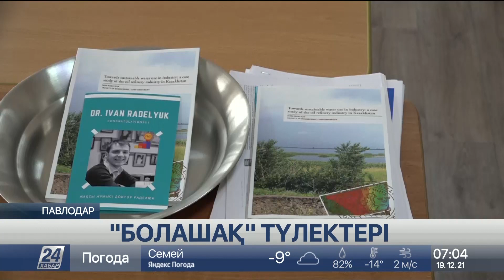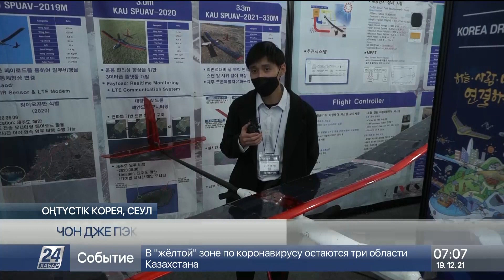19 желтоқсан 2021 жыл - 07:00 жаңалықтар топтамасы